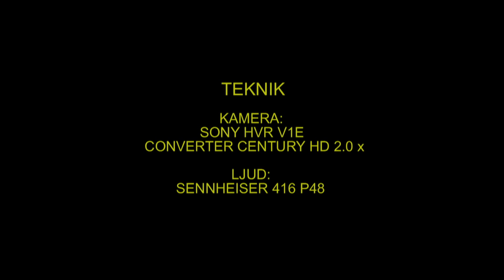SKÄGGMES Bearded Tit (Panurus biarmicus) Klipp - 852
Skäggmes. WWF-Spången Hjälstaviken i Uppland 10-Oktober 2012, Bearded Tit in Sweden,  AROS FILM Fotograf: Gunnar Fernqvist.